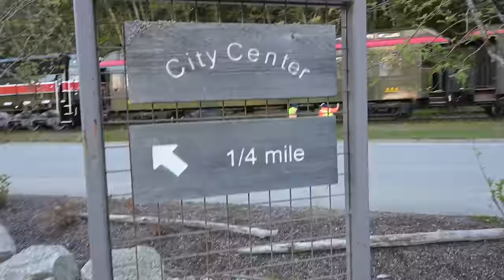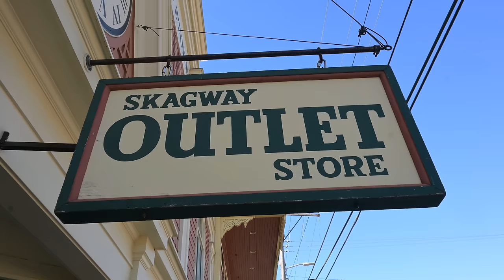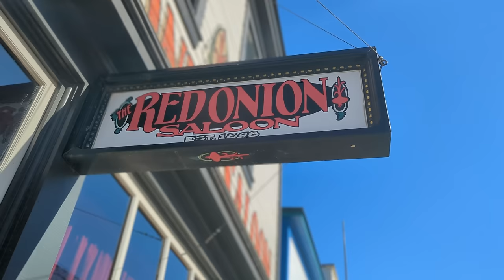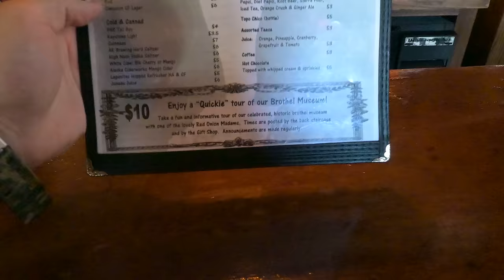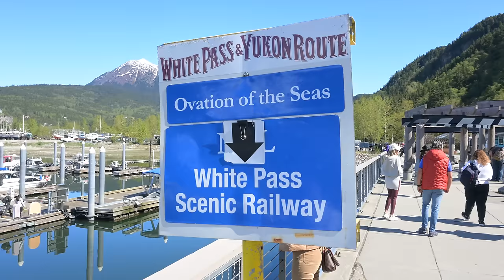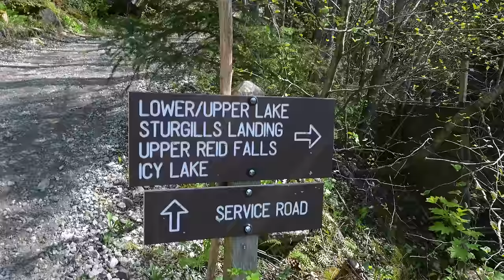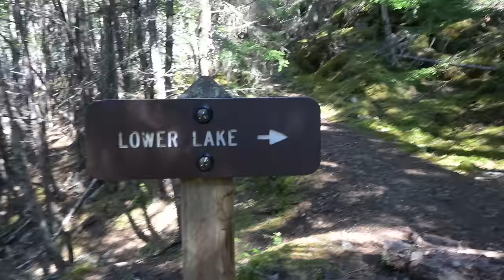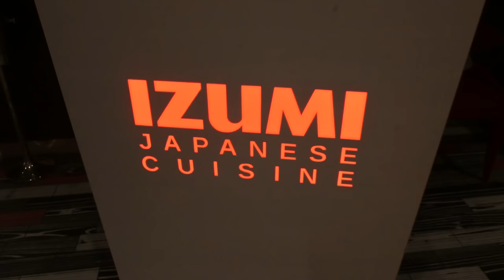White Pass Scenic Railway & Beautiful Hike in Skagway, Alaska | Royal Caribbean | Ovation OTS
Today we take the White Pass Scenic railway excursion with Royal Caribbean in beautiful Skagway, Alaska!

In this series, we will take you along as we sail through the serene waters, capturing the essence of Alaska's stunning coastline. Discover the fascinating culture and rich history of indigenous communities that call this majestic region home.

Don't miss out on this epic voyage to Alaska. Bon voyage!

Our Cruise Itinerary:
- Vancouver
- Sitka
- Juneau
- Skagway
- Endicott Arm & Dawes Glacier
- Ketchikan
- Seattle

Our Camera Equipment:
Nikon Z30
GoPro Hero 10
DJI Drone Mini 2